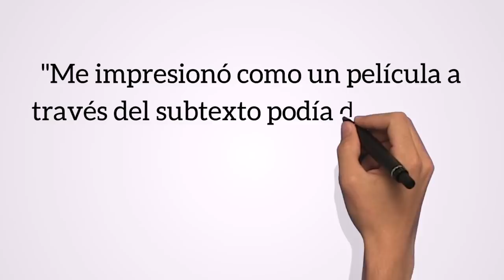Historia de Joel Fonseca/PURO MULA (Draw My Life-DOMINGO LEMUS)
José Domingo Lemus
Conocido en el bajo mundo como: Joel fonseca o "el puro mula".

Domingo lemus nació el 22 de abril de 1981 en ciudad de Guatemala. y 2 meses después por cuestiones familiares o mas bien políticas tuvieron que mudarse a Canadá.

El primer idioma que aprendió fue el ingles y luego el español.

En el 85 Guatemala entra en un periodo democrático, y por cuestiones de trabajo sus padres deciden entonces volver a Guatemala; no sin antes hacer escala  viviendo en Estados unidos como por un año y un par de meses en México.

Cuando regresó a Guatemala entro a un colegio llamado la hormiguita y luego a la vid En el que conocería a un amigo llamado Erick Galvez, un guionista Guatemalteco que le enseño a hacer comics y a entender el guion, y desde allí supo cual seria su profesión.

Cuando finalizó el colegio hizo su respectivo examen de aptitud para entrar a la universidad . Su resultado fue que podía estudiar veterinaria; ingresó a esa carrera sin dar se cuenta que era medicina, y eso no iba con él. No fue sino hasta sis meses después cuando rectifico su camino entrando a la Landivar por una carrera de comunicación, pero no se interesaría de lleno en el cine sino hasta que su papa lo llevo a ver una película llamada: la  naranja mecánica. “Me impresiono como una película a travez del sub-texto podía decir tanto de una sociedad, evidencia que la sociedad es hipócrita y floja, sin que lo digan.”

Al graduarse en la universidad mesoamericana decide ir a estudiar una carrera de tres años a Cuba, la cual realmente le llevaría siete al tomar un desvío yendo a vivir una historia de amor a Europa.
(Joel haciendo su primera aparición)

Volvió a Guatemala y después de hacer un poco de cine incluso de gratis como: en donde acaban los caminos, recibió otra beca para ir a Cuba, donde conoció a todos los de "best picture sistem" y al graduarse querían sentir lo que era hacer una película por sus propios medios. Se decidió Guatemala para realizarla porque era el momento del cine. Poco a poco se fue haciendo la idea se fueron tomando los diálogos de los dichos de domingo y se sugirió que el podía ser el personaje principal llamado: "Joel Fonseca". (si querés que haga un video de la historia de la película déjalo en los comentarios)

Despues del éxito que todos sabemos que tuvo esta película la hizo de Feliz el amigo del personaje principal en ovnis en Zacapa

CINE
Todas las películas  populares en las que ha participado son: Donde acaban los cominos, la casa de enfrente, la muerte de Diógenes, puro mula y ovnis en Zacapa.

TEATRO
La primer obra de teatro en la que participó empezó siendo él mismo, luego un músico que sale en toda la obra y al final un loco que sale corriendo. Resalta: "no me considero actor, pero ahora las personas me ven como uno, el actor Domingo lemus".

MÚSICA
Aunque no lo crean la verdadera pasión de José Domingo, no es la actuación sino la música, la cual empezó a hacer desde los 11 años.Tocó por mucho tiempo con el DuoDinamita (que aun sigue vigente), y nada menos que con: la gran calabaza, ahora: los miseria cumbia.

Hoy en día sigue haciendo música por su cuenta, que nada tiene que ver con el ritmo que imponen los miseria, sino mas bien algo calmado como folk e indie; les dejare un corto de uno de sus vioclip,si quieren verlo completo les dejare el link en la descripción.